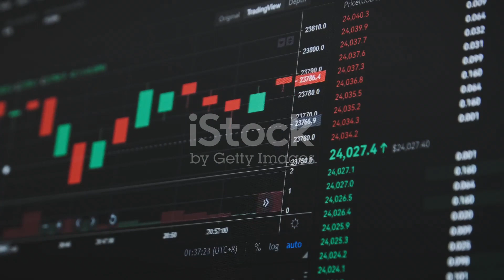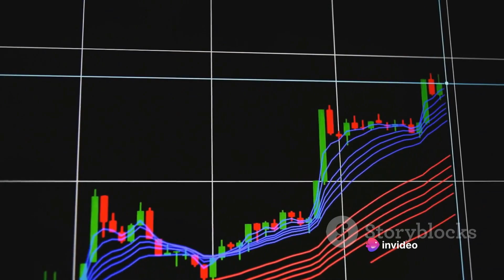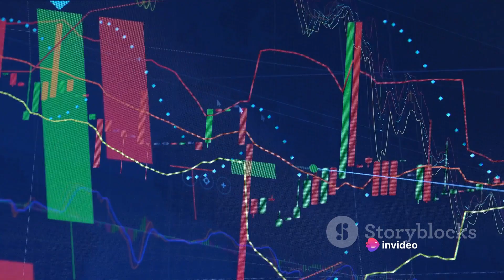Top Money Making Methods in 2023